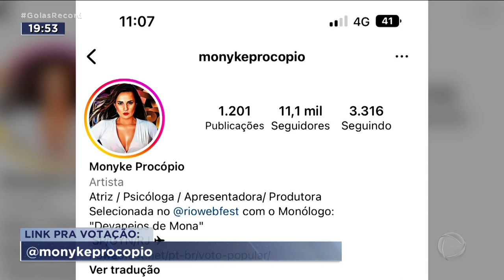“DEVANEIOS DE MONA”: PRODUÇÃO É DESTAQUE EM FESTIVAL INTERNACIONAL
UMA PRODUÇÃO GOIANA  É DESTAQUE NUM FESTIVAL INTERNACIONAL QUE PREMIA TRABALHOS AUDIOVISUAIS NO MUNDO TODO. O VÍDEO TRATA DE MANEIRA POÉTICA DOS DILEMAS DA VIDA FEMININA.